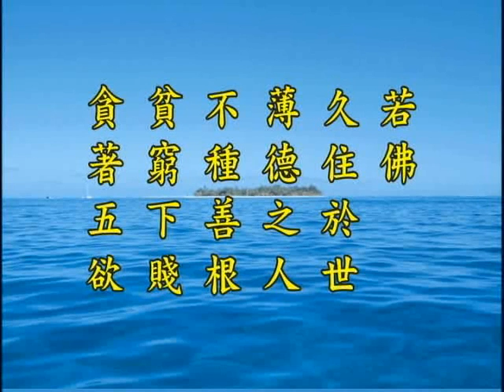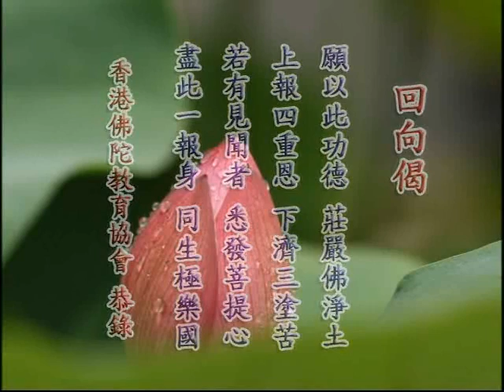净土大经解演义 净空老法师主讲120b.wmv